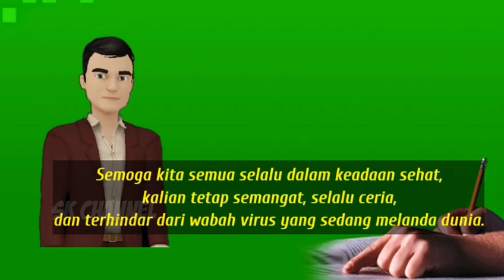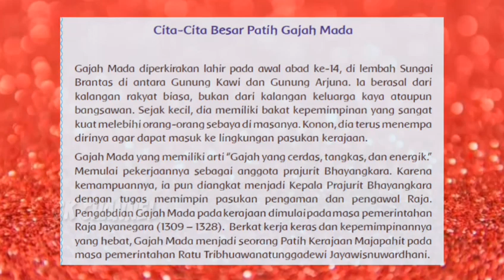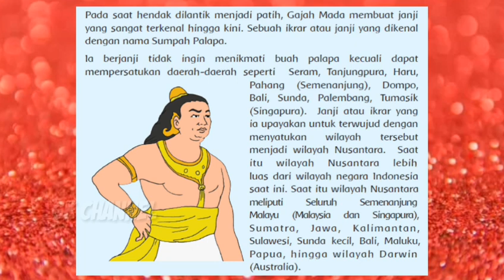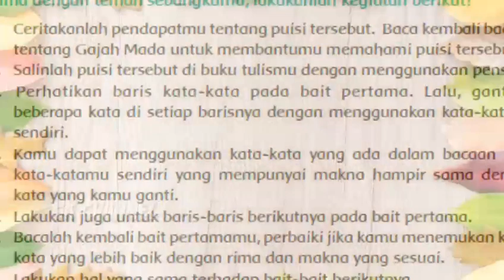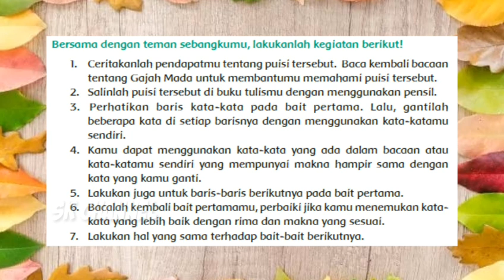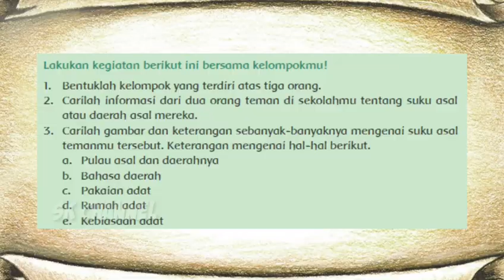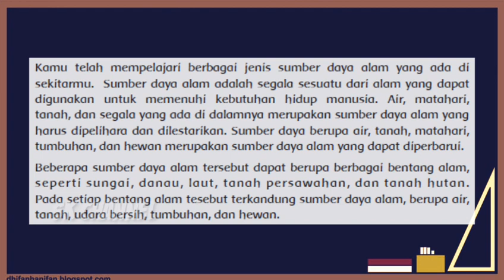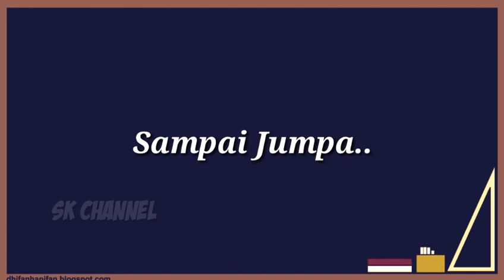KELAS 4 TEMA 6 SUBTEMA 2 PEMBELAJARAN 3 - VIDEO PEMBELAJARAN TEMATIK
Video pembelajaran tematik untuk "Kelas 4 Tema 6 Subtema 2 Pembelajaran 3" semoga bermanfaat bagi yang membutuhkan.